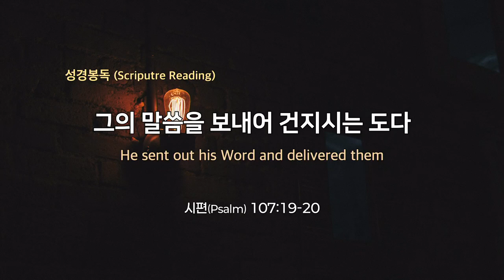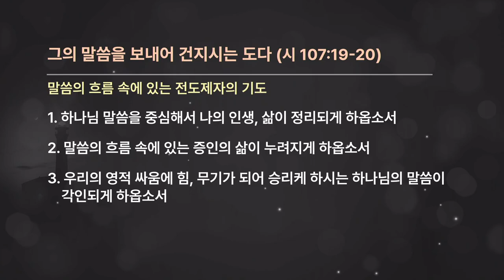20240922 Он посылает слово Свое и избавляет (Псалом 106:19-20)